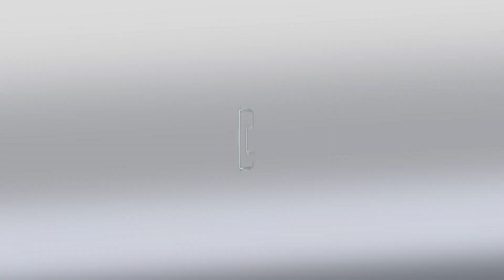Em Dia com a Saúde - Pesquisas com medicamentos orais para tratamento e prevenção da Covid-19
A farmacêutica Pfizer realiza 3 pesquisas no Brasil, em parceria com a Fiocruz, sobre medicamentos orais para o tratamento e a prevenção da Covid-19. Os estudos são realizados em vários países ao mesmo tempo. As duas primeiras pesquisas tiveram resultados animadores. O antiviral Paxlovid foi capaz de reduzir em 89% a chance de hospitalização ou morte de adultos com risco de doença grave. Uma outra pesquisa está recrutando voluntários para tratamento preventivo em casos de exposição ao vírus, a chamada profilaxia pós-exposição.  A busca é por pessoas não vacinadas que tenham tido contato direto (domiciliar e sem máscara) há até 5 dias com pacientes que testaram positivo para o coronavírus.  O Em Dia com a Saúde ouviu a infectologista Maria Pia Diniz, pesquisadora do LapClin-INI, Laboratório de Pesquisa Clínica do Instituto Nacional de Infectologia Evandro Chagas, da Fiocruz, sobre os testes com os remédios orais contra a Covid-19. Ela,  que é a investigadora principal dessas pesquisas, responsável pela rede de estudos que envolve 30 centros no Brasil, fala sobre a importância da criação de um medicamento oral seguro e eficaz para o enfrentamento da pandemia. O fármaco poderia ser usado nos casos de pacientes não vacinados ou pessoas que, mesmo vacinadas, contraíram o vírus, evitando o avanço e o agravamento da doença, além de também ajudar a conter a disseminação da Covid-19.